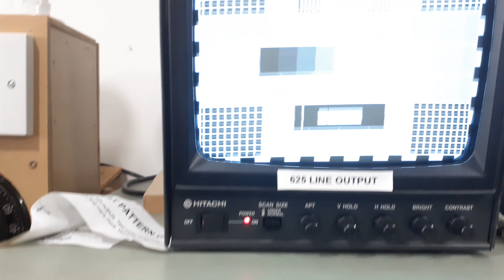405 to 625 standards converter using HEDGHOG II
Clip showing the 405 to 625 standards converter coping with a 405 line test card that has poor syncs.